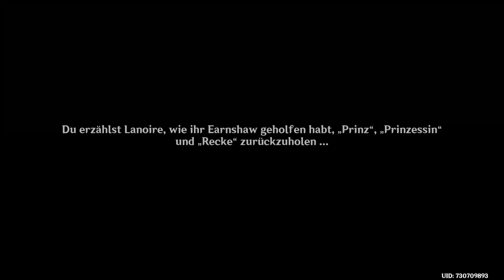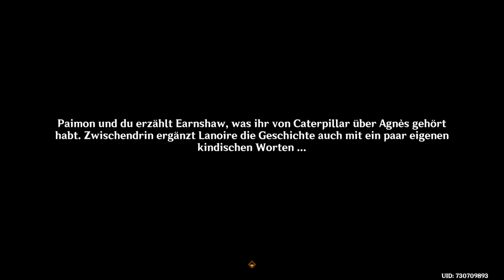Von jetzt an ... (Ende) [Die unvollendete Komödie] Genshin Impact Weltquest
Link für Deutscher Genshin Impact Discord Server